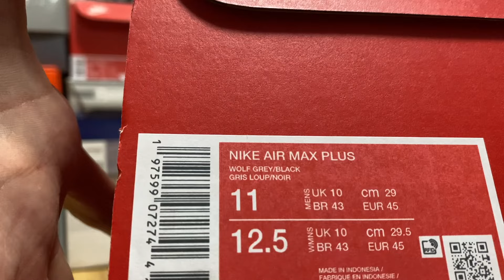NIKE AIR MAX TNPO "Silver / Wolf Grey" review & on feet!!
これはいいマップラ